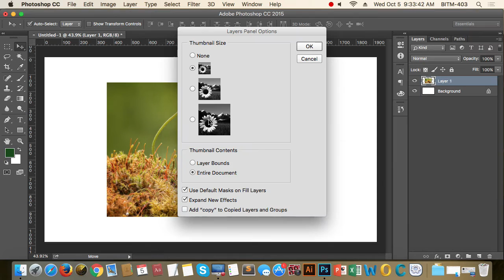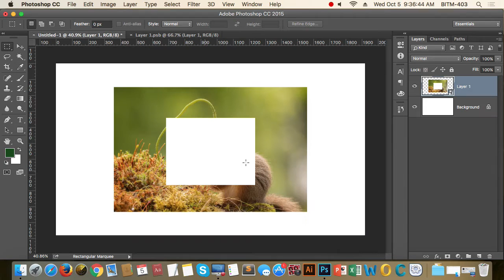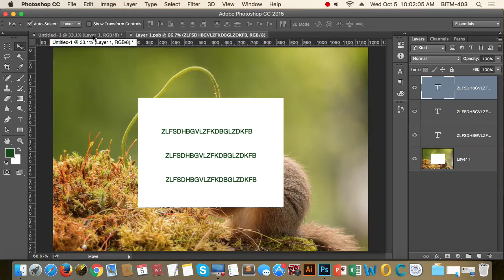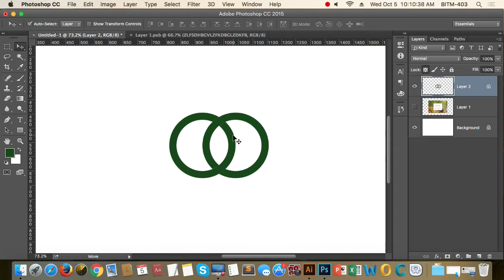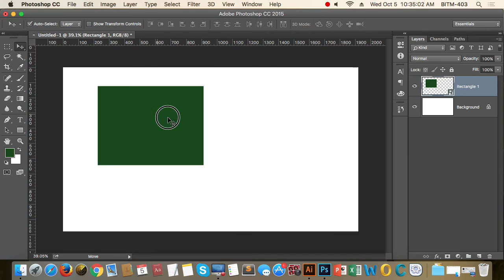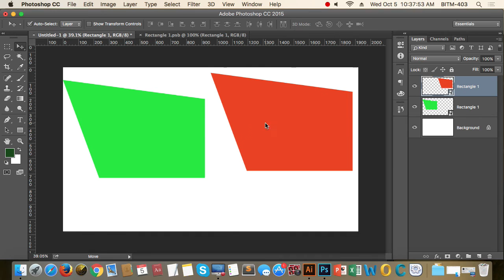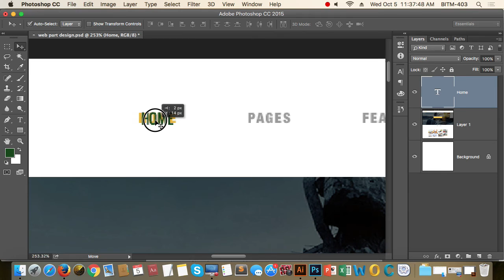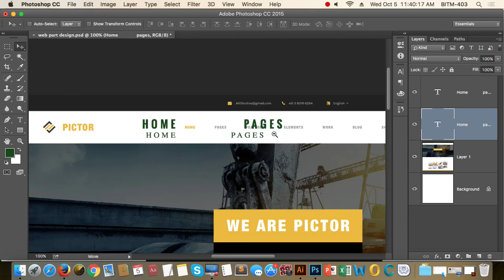12th Class Batch 19 Smart Object Layer